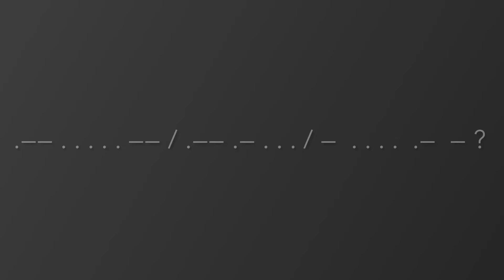Fitness with Jack-Jack part 8 (side falls)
Sorry it’s been a while I’ve made one of this, fun fact: this took me 2 days to edit/make.